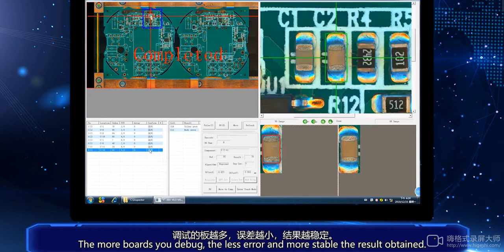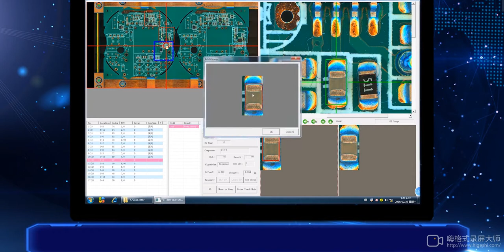Offline AOI programming part 4 ----DEBUGGING OF VARIOUS FALSE ALARMS (6)